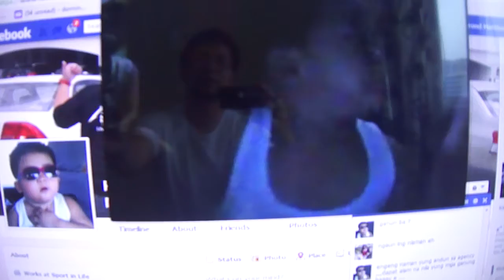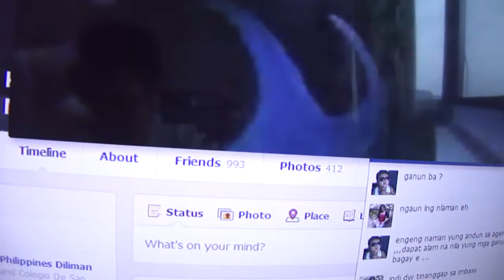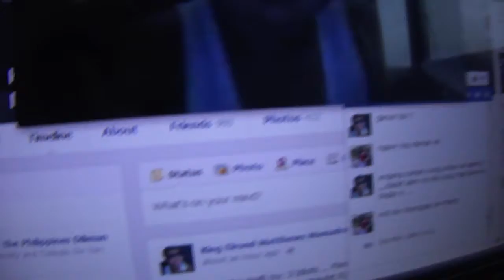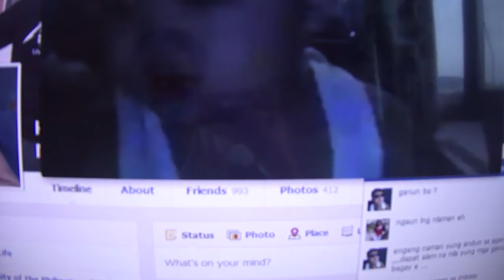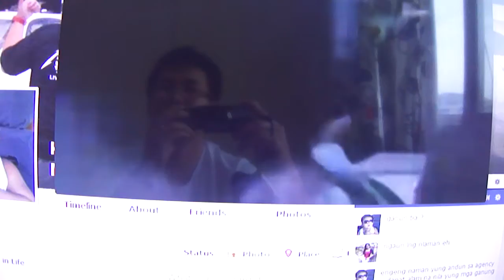KEM said Ming-ming to Talking Tom :)